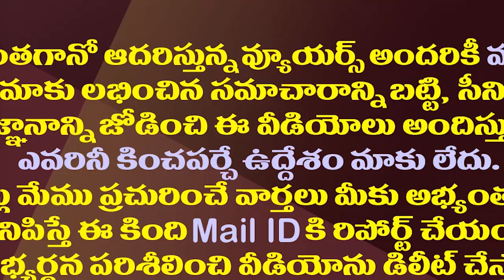అబ్బే ఎందుకులే బ్రో..లోకేష్ పాదయాత్రపై తమ్ముళ్ల మాట| TDP Cadre Is Disappointed With Lokesh Padayatra